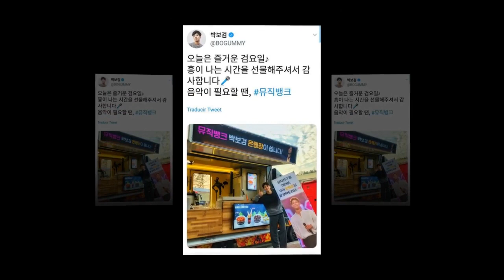BOGUMMY en Twitter, Music Bank le envió un carrito de café 🎶 💜